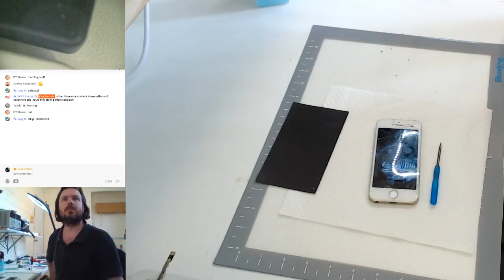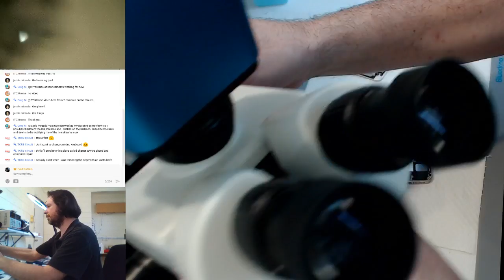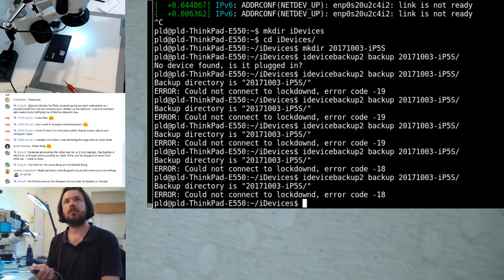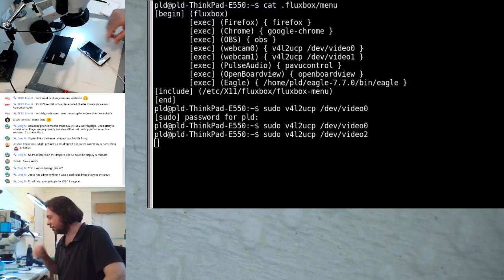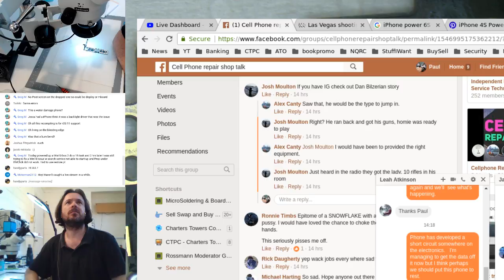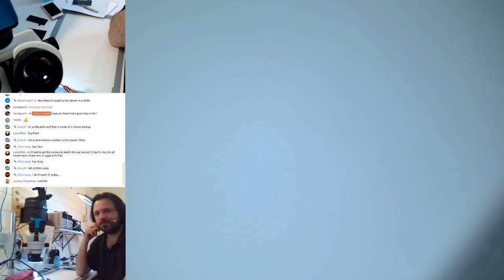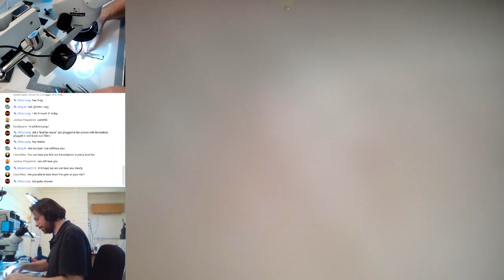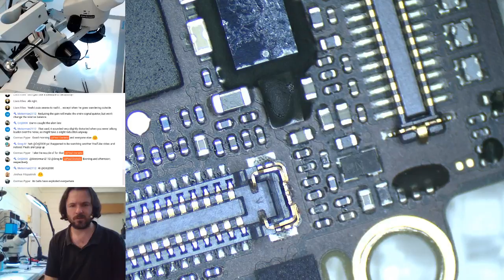Midday work: iP5S no comms, broken screen, puffed battery, liquid damage